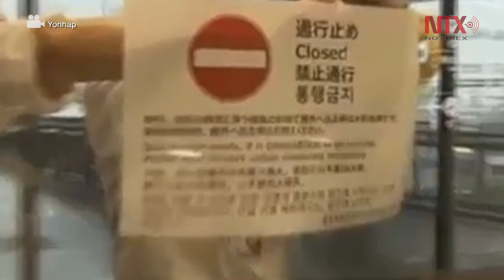Poderoso tifón en Japón deja dos muertos y más de 150 heridos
El paso del tifón Trami por el archipiélago japonés dejó al menos dos muertos, más de 150 heridos, cerca de 1.3 millones sin casas sin electricidad y más de mil vuelos cancelados, además el servicio de trenes fue suspendido, según un balance dado a conocer por las autoridades japonesas.